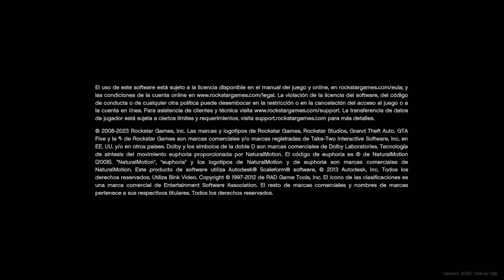VOLVIO COMO GANAR RP MASIVO/60000RP EN GTA ONLINE PSN Y XBOX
💰 DONACIONES 💰

Bots:
PS4: Anawack2P4
PS5: Anawack1P5